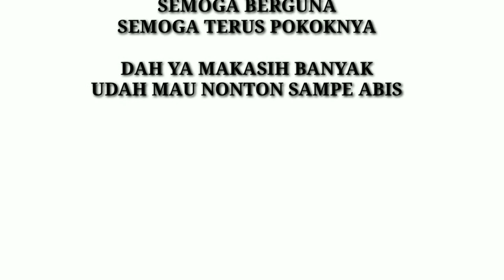REVIEW 8 | Nesting Firemaple Feast 1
Paket peralatan masak lengkap dari Fire-Maple untuk kebutuhan konsumsi berkapasitas cukup hingga 2 orang. Terbuat dari bahan Stainless Steel dan Aluminium disetujui dengan komposisi Anodize yang membuat peralatan memasak ini anti karat dan anti lengket. Meskipun berkapasitas cukup besar, pesta 1 ini dirancang lengkap dengan metode susun mudah disusun dan disimpan menjadi satu ke dalam tas jaring yang telah disediakan.
Merek : fire maple
Model : nomor. Pesta 1
Kategori : Peralatan Masak
Warna : Abu-Abu
Bahan : Plastik ABS (gagang)
Aluminium Anodize (badan peralatan masak)
Plastik PP dan Melamin (peralatan makan) Dimensi :
Panci kecil = 14,6 x 7,5 cm
Wajan kecil = 15.2 x 4.2cm
Kapasitas
Panci kecil = 0,9 liter
Wajan kecil = 0,5 liter
Berat : 343gr Isi
Paket
1x Wajan Kecil
1x Panci Kecil
2x Mangkok
1x Sendok
1x Spons
1x Tas Jaring
Fitur produk:
* Permukaan wajan yang diperkuat sehingga membuat wajan anti lengket serta dapat memaksimalkan proses memasak
* Gagang wajan dan panci bisa dilipat agar mudah disimpan dan tidak memerlukan tempat
* Gagang lebih kokoh dan stabil pada seri sebelumnya
* Anti karat dan anti lengket
* Tersedia tas jaring untuk digunakan pengguna Membawa peralatan masak ini
* Cocok digunakan untuk berkemah, hiking, dan piknik

semoga bermanfaat ya kawan, bila ingin request review barang pendakian silahkan langsung saja komen di kolom komentar atau dm ke instagram pribadi gw.
terima kasih.